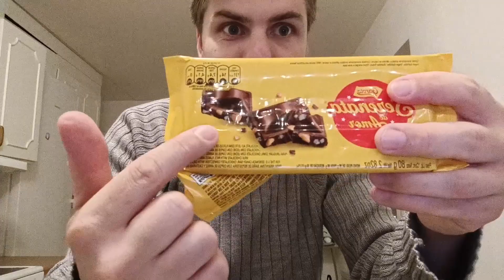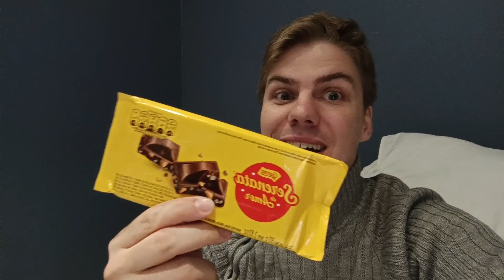Gringo Experimentando Chocolate Serenata De Amor (Garoto)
Experimentei o famoso chocolate Serenata De Amor! 😊